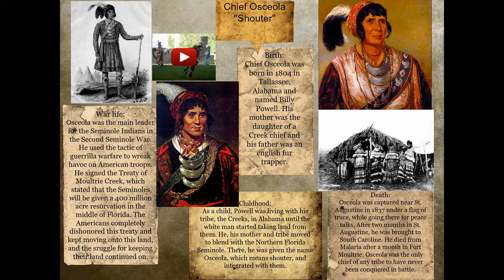SOUTH CAROLINA - FORT MOULTRIE NATIONAL MONUMENT-2007, SOUTH CAROLINA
MENTAL EXLAXATION 94 - FORT MOULTRIE NATIONAL MONUMENT-2007, SOUTH CAROLINA